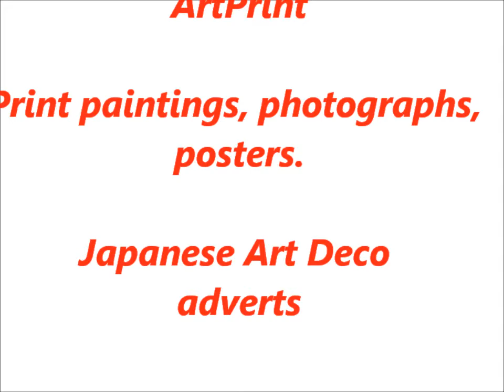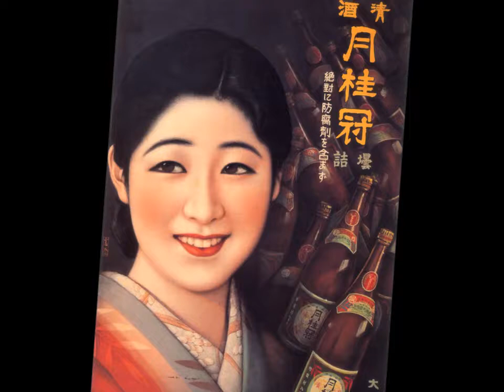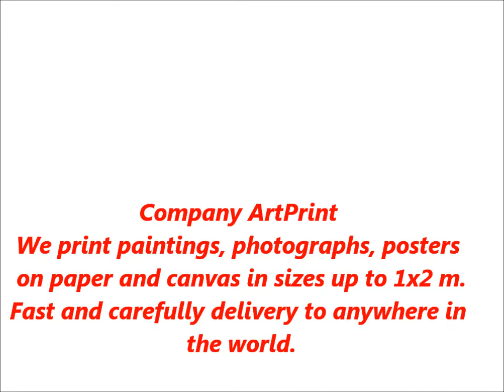Japanese Art Deco Beauties advertizing Japan posters.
Our company specialize in high-quality art and poster reproductions.
We offer our reproductions in several sizes, both on canvas and art paper. All pictures and posters in stock ready for immediate delivery.
We can print your own photos, pictures or posters in sizes from the smallest to 2,0x1,0 meter!